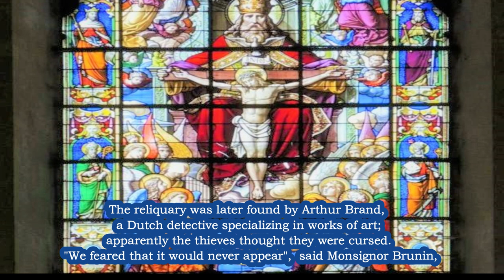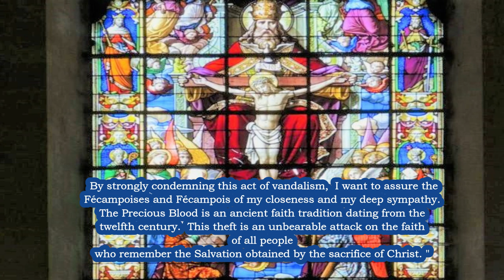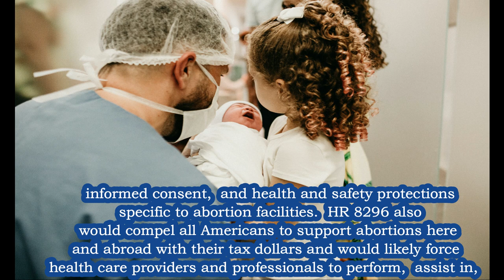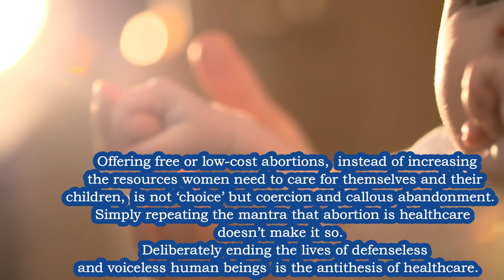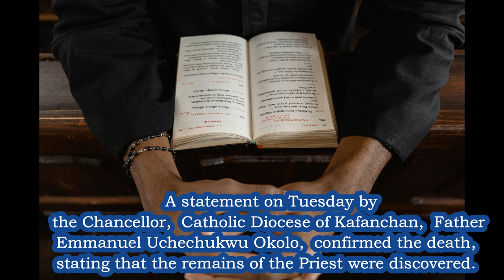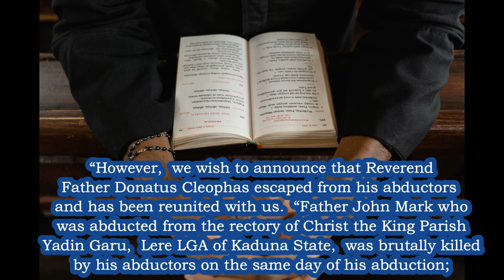BREAKING NEWS Blood of Jesus Relic Found, Kidnapped Priest Killed and 1 Freed, Pope Appoints Women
Be KIND and SUBSCRIBE 🙏 BreakingNews Blood of Jesus Relic from the Holy Grail Found after Theft, Kidnapped Priest Killed and 1 Freed, PopeFrancis Appoints 3 Women to Dicastery that Appoints Bishops, US Bishops' Pro-Life Chairmen on New Women’s Health Protection Act, H.R. 8296 - Your CatholicNews to 🙏 BE INSPIRED Everyday! and Activate Notifications
🙏BUY Instantly - Under $5 - Amazing Prayer Book on Kindle to Saint Joseph - Prayers to St Joseph that will Help you in Life - The Best GIFT!